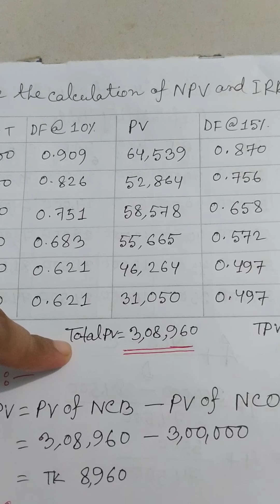Honours 1st year, Subject : Principles of finance, Top. : Capital budgeting techniques. Lesson : 03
Tahmina Akter
Lecturer in Accounting
Hazera_taju Degree College
Chandgaon, Chittagong.